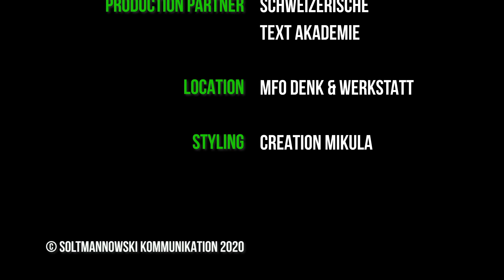IDA JANE – LIKE A PIRATE AND HIS PEARLS // DISCOVRTV ZURICH Rooftop Session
IDA JANE is a Swiss band playing music in a very special way. It’s a raw combination of pop and blues with a hint of jazz, adding a unique and analogue touch.

Band members are Mel Hakios (vox), Gianni Palumbo (guitar), Moritz Mayer (drums), Carlos Dill (sax), Rachid Freudemann (trumpet), Florentin Setz (trombone) and Lenz Huber/Dani Strebel/Jonas Plüss (bass).

IDA JANE is currently working on new songs. The first four have been recorded and produced, independently, in November 2020.

// DiscovrTV Zurich Rooftop Session //
Presenter: Geraldine Leona
Camera: Moritz Schmid
Photography: Sebastian Clauss
Special Advisor: Paul Clauss